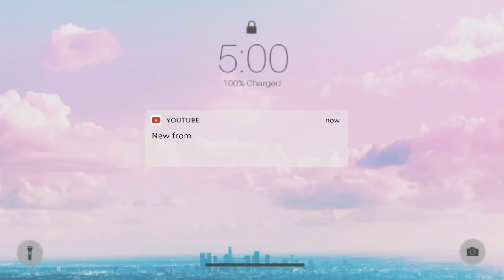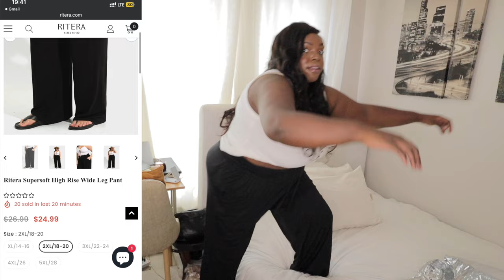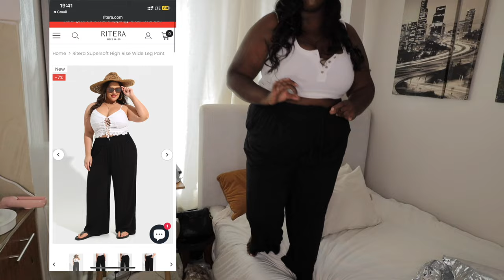7 OUTFITS TO LOOK GOOD,EXPENSIVE ,BOUGIE EVERYDAY EVEN IF YOU'RE BROKE SHIRTS FOR SUMMER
✧ LINKS TO EVERYTHING WORN IN VIDEO ✧
 00:00 try on haul
00:54 Fashionable blouse Stripe Button Down Supersoft Button Down Stylish T-Shirt
04:39 Tank top  Supersoft Solid Button Up Tank Top
white)
08:32 Jumpsuit Spaghetti Strap Loose Black Jumpsuit with Pockets
11:25 Cardigan white Supersoft Stripe Button Down T-Shirt
14:04 Pleated skirt Elasticated Waist Pleated Flowy Midi Skirt
16:34 Wide leg pant Supersoft High Rise Wide Leg Pant
19:14 Sweat pant  Supersoft Khaki Drawstring Wide Leg Pants

ABOUT
Hey there! My name is Kemunto (Plus size Kenyan Woman)and I am a global plussize content creator youtuber/vlogger. I make lifestyle travel videos -fashion videos,comedy cooking kenyan vlogs (nairobi vlogs) showing you a bit of kenya and what it is like to live in kenya. My channel is focused to help visually celebrate the richness, diversity & beauty of Africa. Beauty, Fashion, Lifestyle! Everything from Morning Routine, Get Ready with Me, and Fashion videos!Currently also I am on the road to lose weight & lead a healthier lifestyle ,I have documented each day workout videos, healthy food recipes.I am in no way a fitness guru just showing you if i can do this exercises you can too

how to LOOK GOOD EVERYDAY in just 20 mins *for busy girls*cheymuv

7 Outfit Essentials To Look BOUGIE & EXPENSIVE (+ Styling Tips) |how to look expensive, how to dress expensive, how to look boujee on a budget, how to look bougie, how to look expensive for less, how to look expensive on a budget, cheymuv, A week in my life, Ontario, Toronto, ways to look more expensive, bougie on a budget, black girl luxury, black woman luxury,